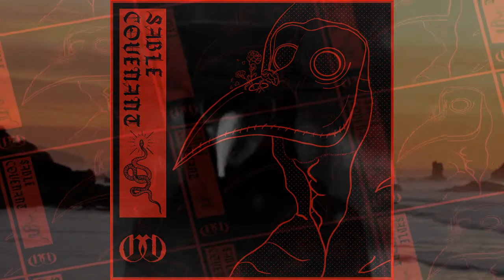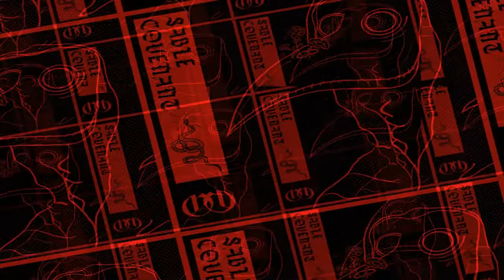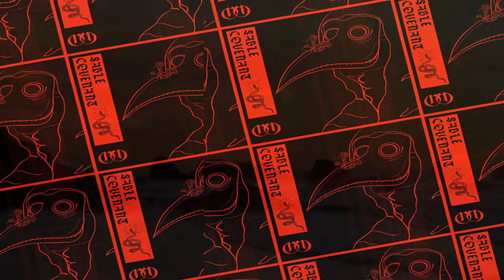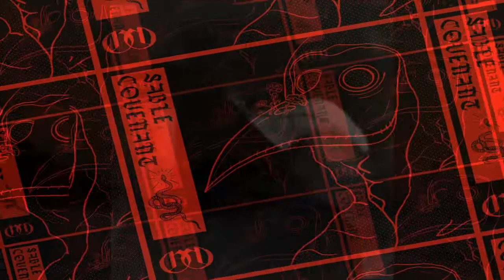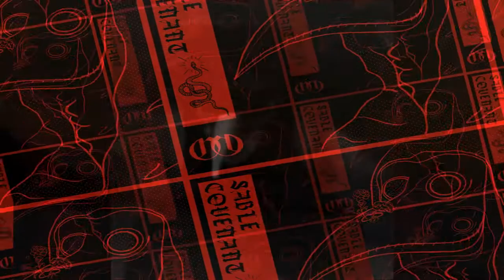Oblique Occasions - Sable Covenant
Music video made by ᴵˈᵐ ᵒᵏ(ᵕ̣̣̣̣̣ ͜ ᵕ̣̣̣̣̣ ˶ )♡ !